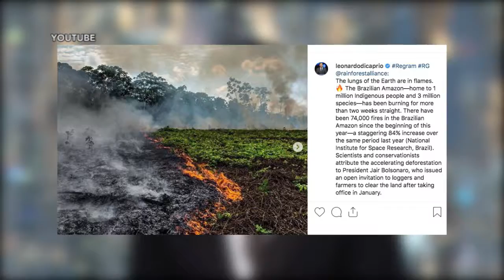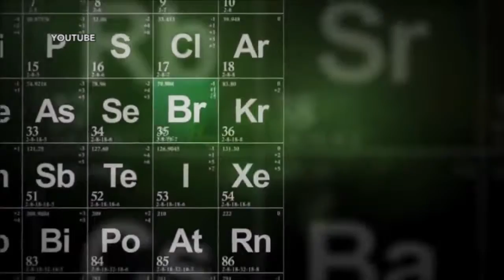Espectáculos con Isak Mastache 26/08/19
📍Dona Leonardo Di Caprio 5 MDD al Amazonas
📍Hilary Duff volverá a encarnar a Lizzie McGuire